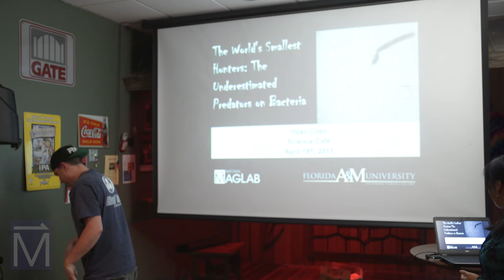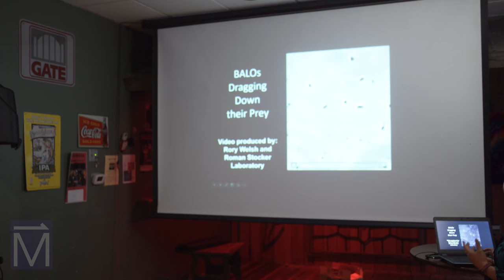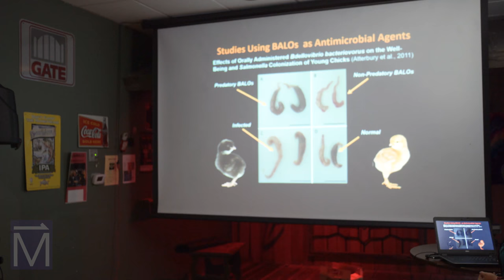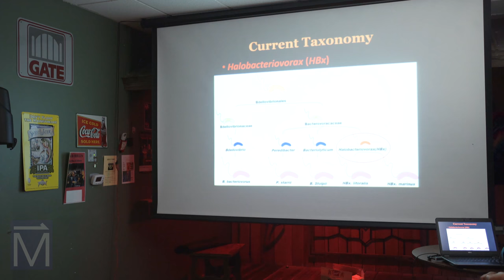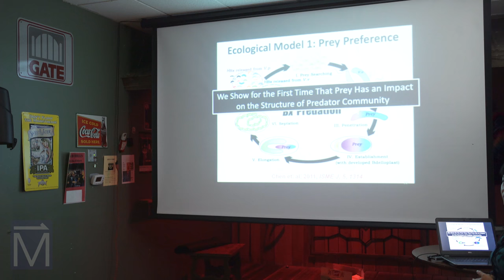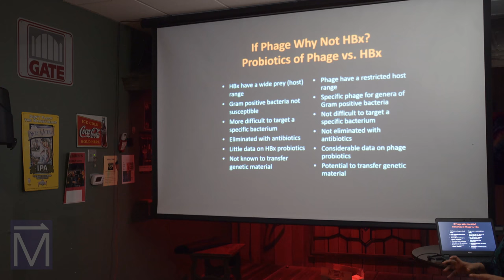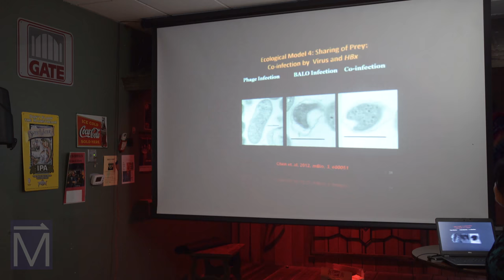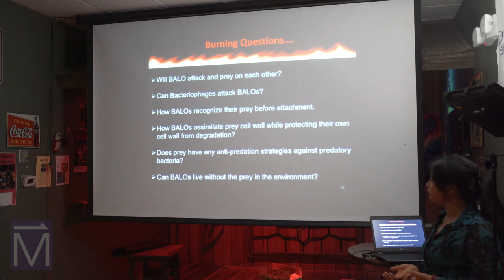MagLab Science Café: Predatory Bacteria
The World's Smallest Hunters

Huan Chen